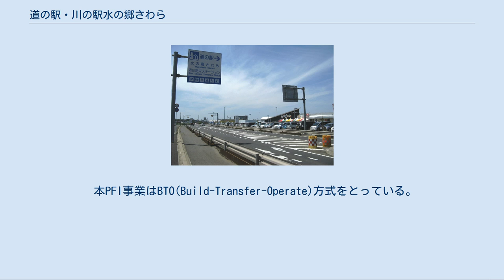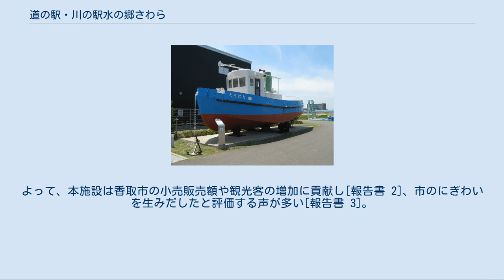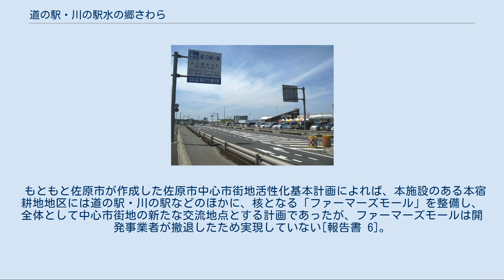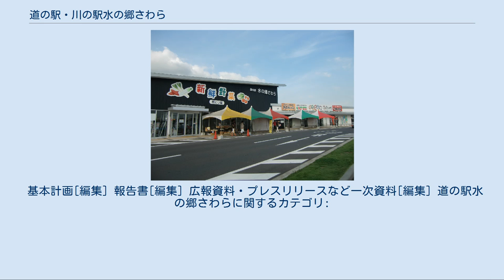道の駅・川の駅水の郷さわら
施設入口の案内板 道の駅・川の駅水の郷さわら（みちのえき・かわのえき みずのさと さわら）は、千葉県香取市佐原イにある国道356号の道の駅と、利根川に面した川の駅の一体施設。
 産直品直売所、フードコート、案内所、観光船のりば、係留桟橋やレンタサイクル施設などを設け、水陸交通の結節点となっている。
 さらに防災教育と水防時の活動拠点施設ともなっている。
 利根川の高規格堤防上に、国土交通省と香取市による佐原広域交流拠点PFI事業として整備された。
 佐原広域交流拠点PFI事業の施設としては、道の駅、川の駅、親水・湿地利用ゾーンがあり、これらの施設名として「水の郷さわら」の名称を使用している。
道の駅としては千葉県で21か所目であるが、道の駅と川の駅が一体となった施設は日本全国的に見てもまれである。
 国道356号と水の郷さわら 水の郷さわらから見た利根川 水辺に設置された観察用通路を利用して、湿地に集う動植物の観察を行うことができる[広報 9]。
 佐原広域交流拠点PFI事業のもとで建設された。
国土交通省直轄河川事業PFIとしては初の試みである。
 PFI事業の道の駅、川の駅、親水・湿地利用ゾーンは、国と香取市が共同で事業を行っている。
国と地方自治体が共同で行うPFI事業としては全国で2例目となる事例である。
 「水の郷さわら」全体での機能および施設の位置づけは以下のようになっている[広報 10]。
 運営は、本事業のみを目的とした特別目的会社 (SPC) であるPFI佐原リバー株式会社が行っている。
PFI事業契約に関しては国と香取市の間で一本化され、国とSPCの間で締結されている。
また、市の施設に関しては、別途、市とSPCとの間で維持管理・運営業務委託契約を結んでいる。
さらに、国・市・SPCの三者で覚書を締結している。
 本PFI事業はBTO(Build-Transfer-Operate)方式をとっている。
すなわち、SPCは施設を建設 (Build) 後、それを国へと引き渡す (Transfer)。
国は、引き渡された施設のうち、香取市にかかわる部分は市に引き渡す。
引き渡し完了後、SPCは施設の維持管理や運営を行う (Operate)[広報 11]。
 国と香取市は施設を引き渡された後、SPCに施設の整備費用や維持管理などにかかわる費用を支払う。
SPCはさらに、物販・飲食施設の売り上げの一部や、その他施設の利用料などを収入とする。
ただし、物販施設の売り上げの一部は施設使用料としてSPCから香取市に支払われる[広報 12]。
 その他の概要は右表の通りである。
 江戸時代、佐原は、利根川を利用した江戸と地方を結ぶ水運の中継地としての役割をもち、利根川下流地域を代表する都市として発展をとげた。
特に小野川流域は繁栄を極め、「江戸まさり」とも呼ばれた。
 明治になり鉄道が開通した後も、佐原駅は米などの流通の集積地となりしばらく発展を続けた。
しかし舟運の衰退とモータリゼーションの進行、1970年代以降の郊外の大規模なロードサイドショップの出現などが原因で、やがて駅前の商店街は衰退し、かつての佐原の中心部であった佐原駅周辺は人を引き付ける力を失っていった[基本計画 1]。
一方、小野川沿いの町並みは江戸から昭和初期にかけての建物が残り、1996年には関東地方で初めて重要伝統的建造物群保存地区の認定を受け、観光客が訪れるようになった。
しかし一方でその佐原の町並みも、道幅がせまく駐車場が少ないといった課題を抱えていた。
 利根川の工事で使用された発動機船。
このように、かつて利根川下流史料室に屋外展示されていた建設機械は、現在では水の郷さわら施設内の屋外または室内にて展示されている。
 現在の香取市が立地している利根川下流域は、利根川の上流などで大雨が降ると洪水の危険性があり、実際江戸時代からたびたび水害に見舞われていた[広報 13]。
そこで国は利根川の氾濫による水害を防ぐため、人や資産の集まった低平地などを対象に、高規格堤防（スーパー堤防）整備事業に取りかかった。
佐原の本宿耕地地区もその対象区域となり、1999年度から事業を行った[広報 14]。
さらに、洪水対策における活動拠点となるよう、国はこの地区に「佐原地区河川防災ステーション」を設け、資材の備蓄場所やヘリポート、駐車場を整備させる計画を立てた。
加えて、この地区に設置された利根川下流史料室や、堤防工事などに使用された建設機...